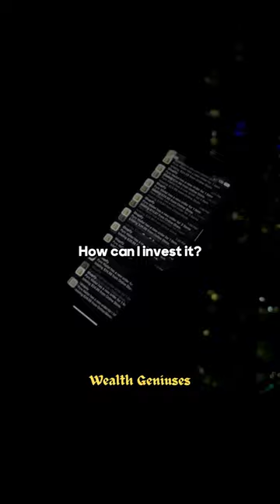Want to be a millionaire? Watch this👆